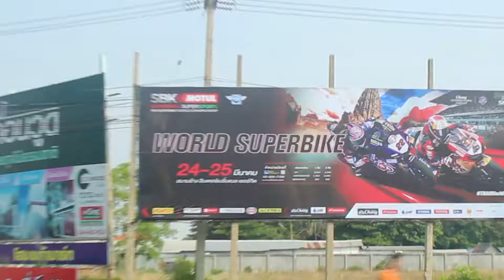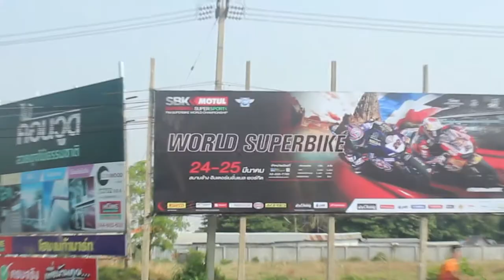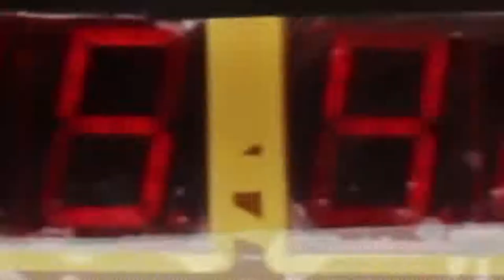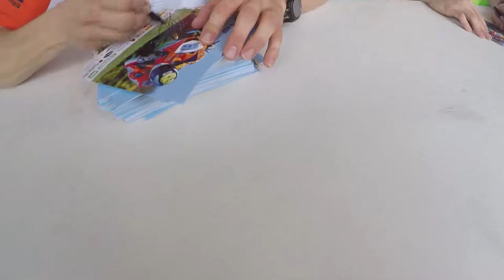Travel to watch SBK 2018 at BURRIRAM,Thailand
ដំណើរកំសាន្តទៅកាន់ទីលានប្រណាំង បូរីរាម ប្រទេសថៃ ដើម្បីទស្សនាការប្
ដំណើរកំសាន្តទៅកាន់ទីលានប្រណាំង បូរីរាម ប្រទេសថៃ
ដើម្បីទស្សនាការប្រណាំងម៉ូតូSBK 2018
DNG Racing Team
PIRELLI
Motul Cambodia